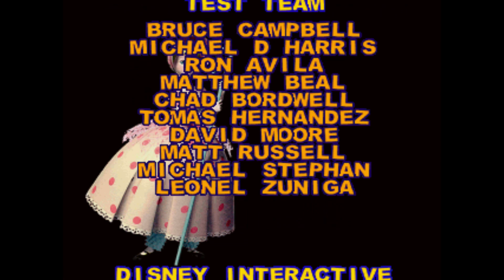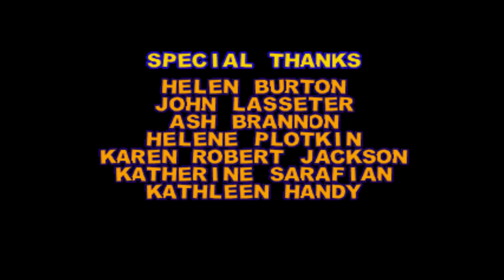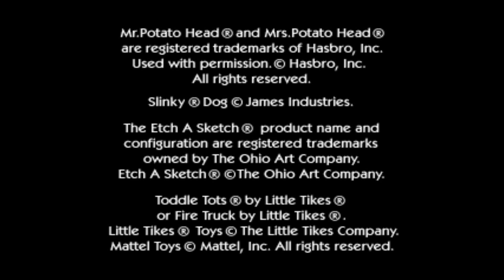Toy Story 2 #14 - Der Letzte macht das Licht aus [PS1]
🦊 Wir spielen Toy Story 2: Buzz Lightyear to the Rescue auf der PS1.
TAILSGAMING SUPPORTEN:
Um weiterhin regelmäßig Videos und Streams liefern zu können, bin ich auf den Support meiner lieben Zuschauer angewiesen. Vielen, vielen Dank 🧡
🦊 Über diesen Link bestellen und TailsGaming ohne zusätzliche Kosten unterstützen